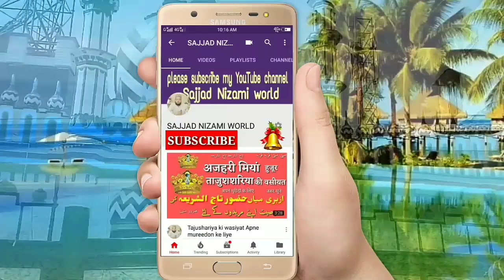Muharram Special New Nizamat 2018___Hassan Raza Barelly Shareef___Jalsa Rasool pur Nagla Badaun shar